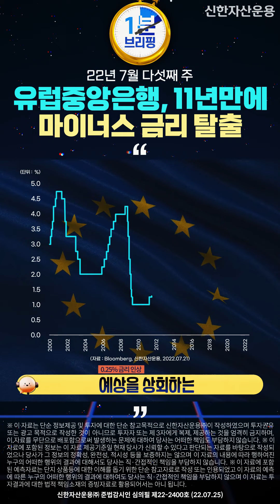유럽 예금 금리, 11년 만에 마이너스 탈출! l 1분 브리핑⏱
알고 투자하면 돈을 버는 이번 주 "경제 HOT ISSUE" 🔥
유럽 중앙은행(ECB)이 인플레이션 대응 카드로 금리인상을 꺼냈습니다!
해당 소식을 1분 이내로 요약하여 알잘딱깔센 전달합니다!

이번 주에도 구독자님들의 성공투자를 응원합니다 - ★

[Compliance Notice]
※ 이 자료는 단순 정보제공 및 투자에 대한 단순 참고목적으로 신한자산운용㈜이 작성하였으며 투자권유 또는 광고 목적으로 작성한 것이 아니므로 투자자 또는 제 3자에게 복제, 제공하는 것을 엄격히 금지하며, 이 자료를 무단으로 배포함으로써 발생하는 문제에 대하여 당사는 어떠한 책임도 부담하지 않습니다.
※ 이 자료에 포함된 정보는 이 자료 제공기준일 현재 당사가 신뢰할 수 있다고 판단되는 자료를 바탕으로 작성되었으나 당사가 그 정보의 정확성, 완전성, 적시성 등을 보증하지는 않으며 이 자료의 내용에 따라 행하여진 누구의 어떠한 행위의 결과에 대해서도 당사는 직·간접적인 책임을 부담하지 않습니다.
※ 이 자료에 포함된 예측자료는 단지 상품등에 대한 이해를 돕기 위한 단순 참고자료로 작성 또는 인용되었고 이 자료의 예측에 따른 누구의 어떠한 행위의 결과에 대하여도 당사는 직·간접적인 책임을 부담하지 않으며 이 자료는 투자결과에 대한 법적 책임소재의 증빙자료로 활용되어서는 아니 됩니다.

신한자산운용㈜ 준법감시인 심의필 제22-2400호 (22.07.25)